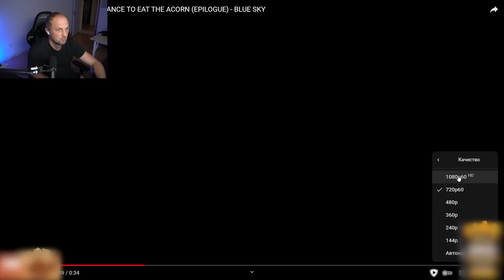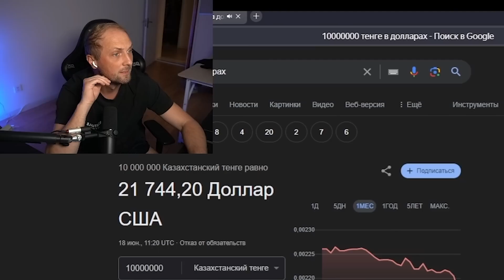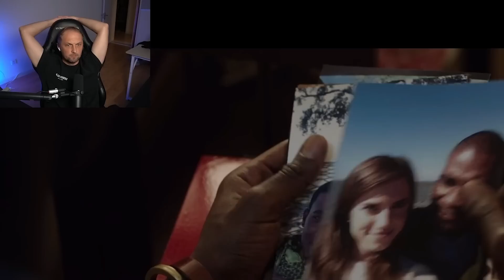ЗУБАРЕВ СМОТРИТ ФИЛЬМ «ПРОЧЬ» ЛУЧШИЕ СО СТРИМА